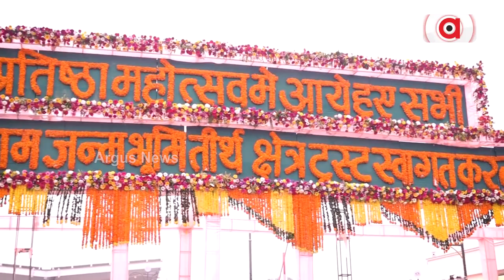ଶ୍ରୀରାମଙ୍କ ପାଇଁ ସୁନ୍ଦର ଗୀତ ଗାଇଲେ ଓଡ଼ିଆ ଗାୟିକା ଆଦ୍ୟାଶା ସିଂ ସାମନ୍ତ | Shri Ram Bhajan | Argus Digital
ଶ୍ରୀରାମଙ୍କ ପାଇଁ ସୁନ୍ଦର ଗୀତ ଗାଇଲେ ଓଡ଼ିଆ ଗାୟିକା ଆଦ୍ୟାଶା ସିଂ ସାମନ୍ତ